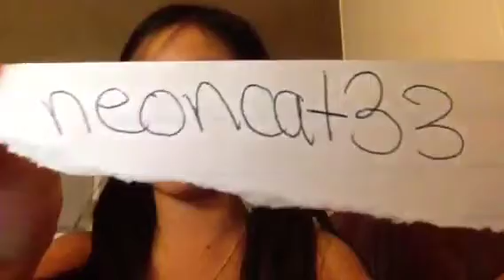LPS raffle results+LPS leave us dares